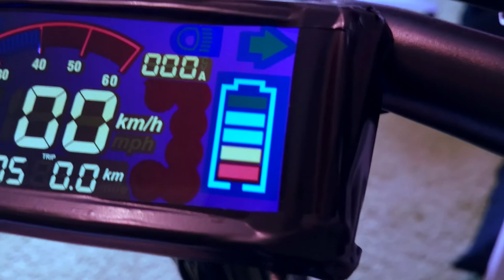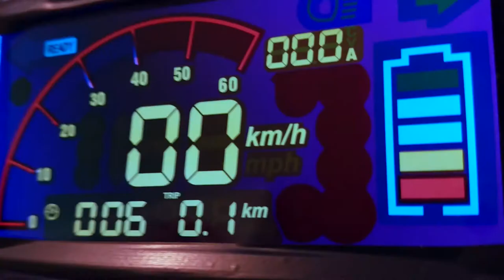48V color LCD speedometer and ammeter screen (wiring)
Wiring and testing a 48V color LCD speedometer and ammeter screen.

- 48V
- 120A máx
- Indicators: speed(analogue and digital), electric current, trip time, mileage accumulation, single mileage, headlight, left and right light indicators, (and others available).

- Wiring -

Main screen
- Black wire: connect to the controller cathode
- Red wire: connect to the battery anode
- Brown wire: connect to right indicator +5V
- Blue wire: connect to headlight +5V
- Orange wire: connect to left light indicator +5V
- White and blue wire: connect to any green, blue or yellow controller's phase wire.*
- White wire: connect to any green, blue or yellow controller's hall wire.*
he ammeter, please connect it to the blue wire of the ammeter.
- Resistor equipped wire: temperature or electric current. If you use the ammeter, connect it to the blue wire of the ammeter.

*Choose one of both connections for the speedometer function. Then with the potentiometer you can calibrate it exactly for any rpm and wheel size.

Ammeter
- Brown wire: connect to the anode wire of the battery
- Blue wire: connect to the electric current wire of the main screen
- Black wires: connect to the controller and battery cathodes